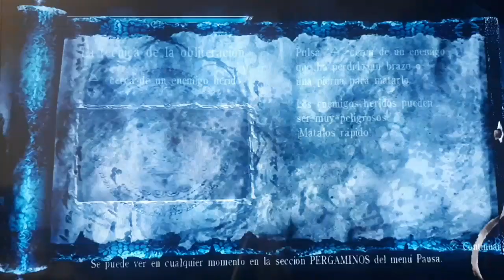Capítulo 1-Tokio, Sky City (NINJA GAIDEN SIGMA 2)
La mision de Ryu Hayabusa es detener al Clan de la Araña Negra, evitar que los demonios mayores intenten tomar la estatua demonio.

Una misteriosa mujer le dira a Ryu sobre lo qie ocurrirá.

alastor1112
PSN:
Alastor1112
alastor1112_